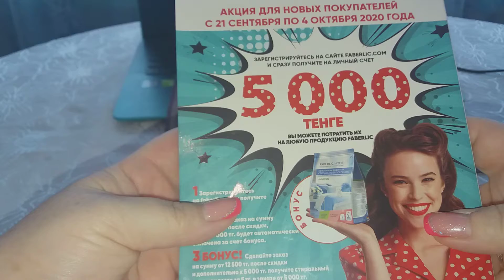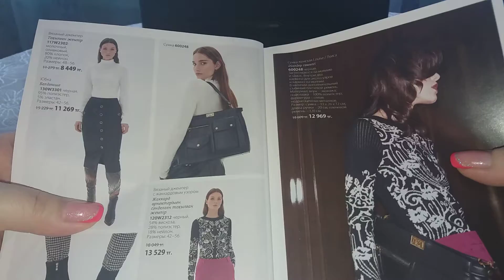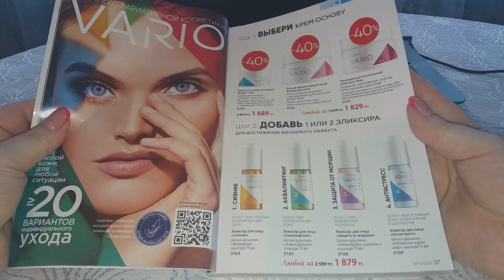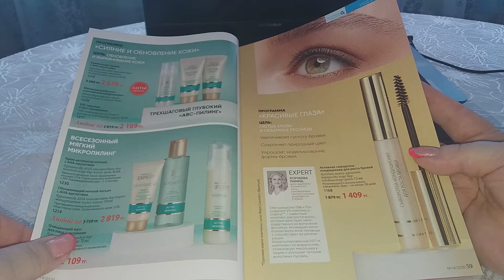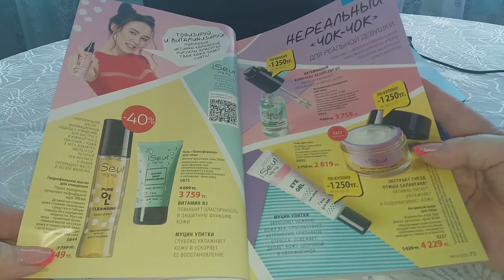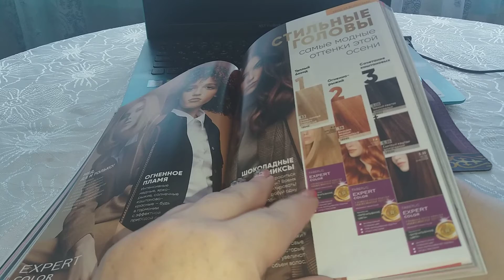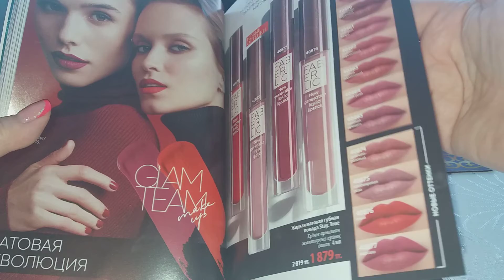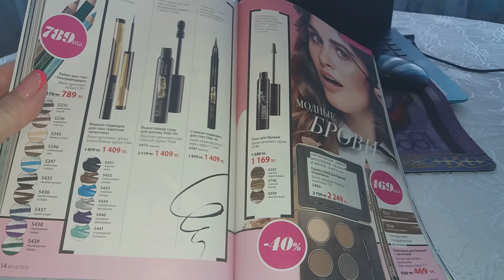ВЫГОДНЫЕ ПОКУПКИ🤗 И НЕ ОЧЕНЬ 😏ПО КАТАЛОГУ №14 ЧАСТЬ №1